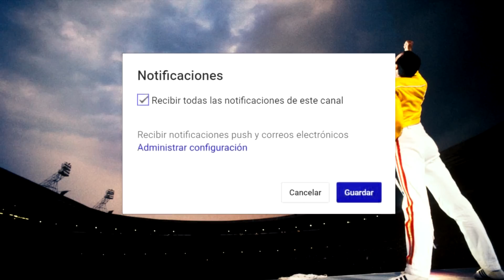La gran fortuna de Freddie Mercury - Queen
Freddie Mercury es uno de los vocalistas mas grandes de la historia del rock y gracias a su exitosa carrera pudo gozar de una gran fortuna  que le permitió darse lujos como muy pocas personas en el mundo, gastaba grandes cantidades de dinero en lujos y tenia claro que para eso era el dinero.